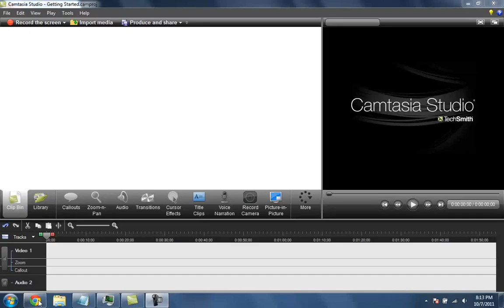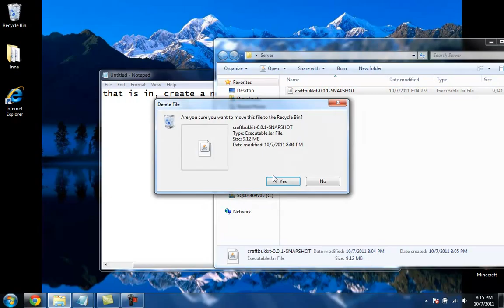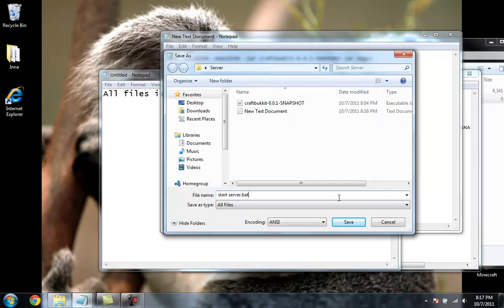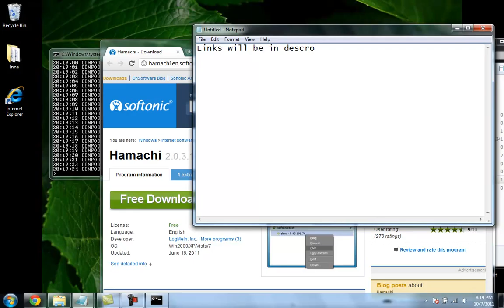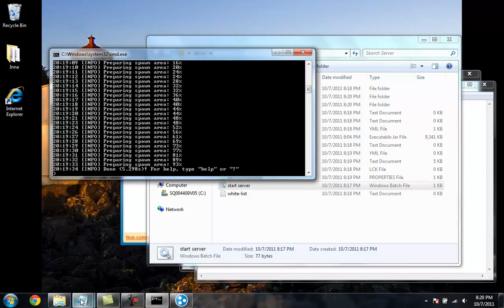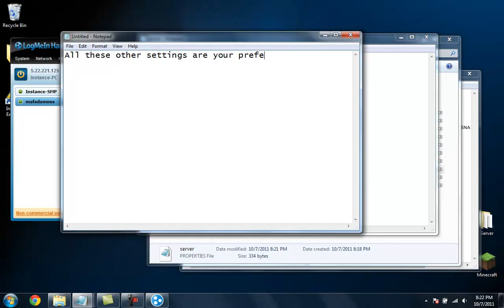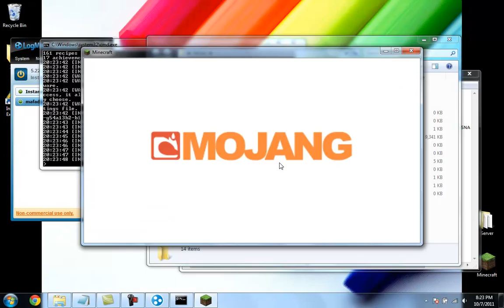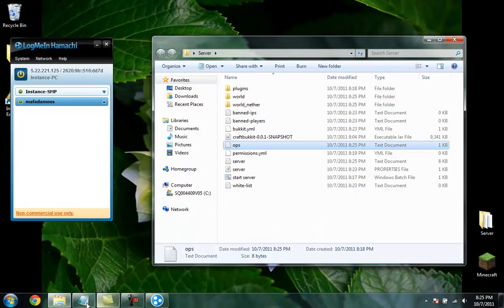How to Make a Hamachi CraftBukkit Server 1.5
32 Bit:

@echo off
java -Xms1024M -Xmx1024M -jar craftbukkit-0.0.1-SNAPSHOT.jar nogui

64 Bit: THis is the 64bit

"%ProgramFiles(x86)%\Java\jre6\bin\java.exe" -Xms1024M -Xmx1024M -jar craftbukkit-0.0.1-SNAPSHOT.jar nogui